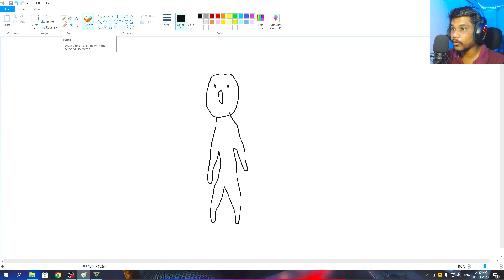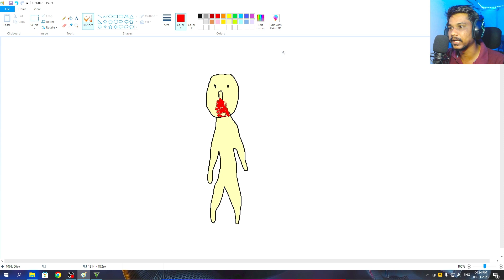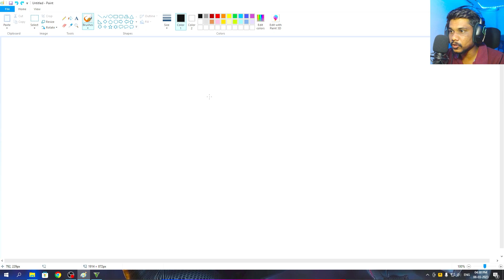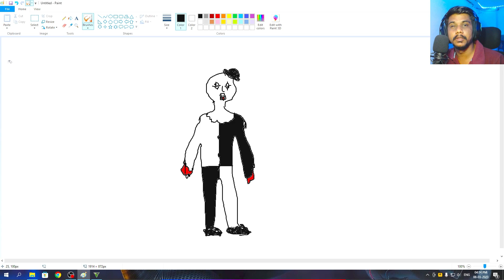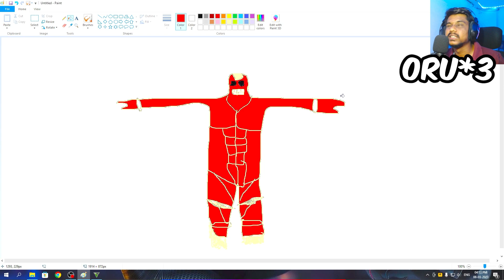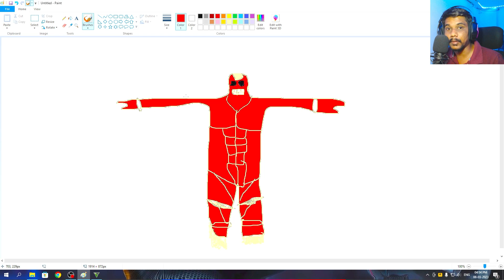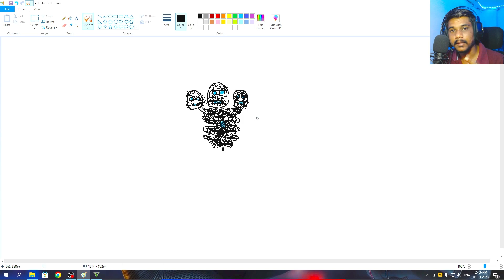Do Not Draw This SCP In GTA 5 TAMIL..!